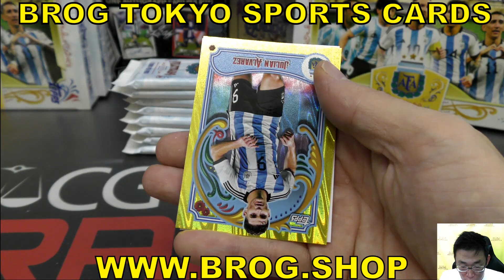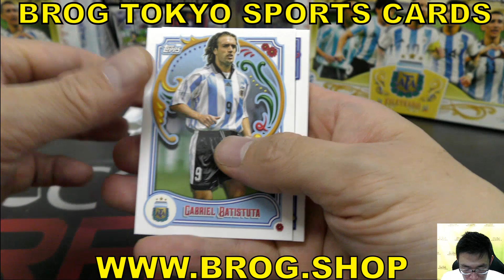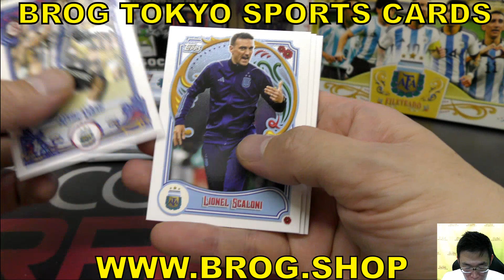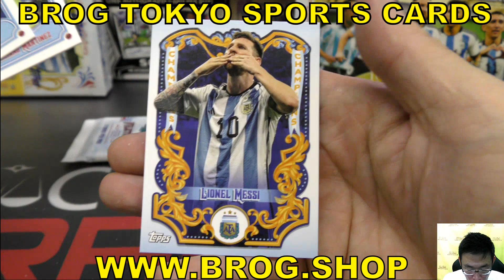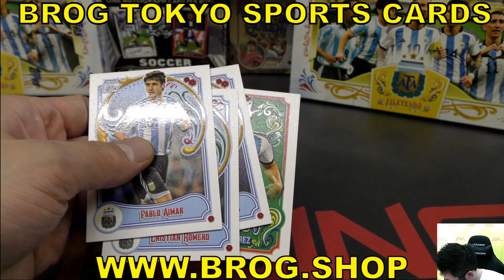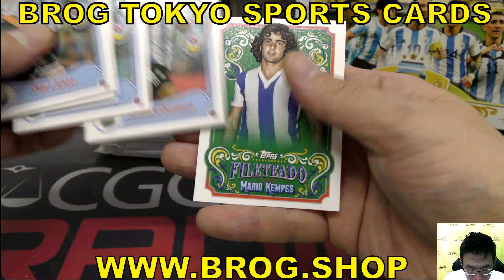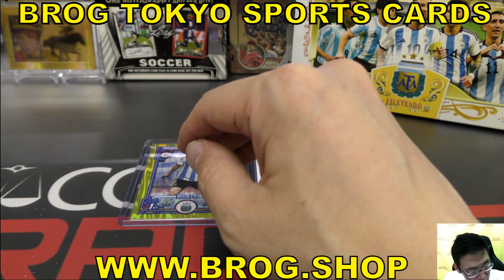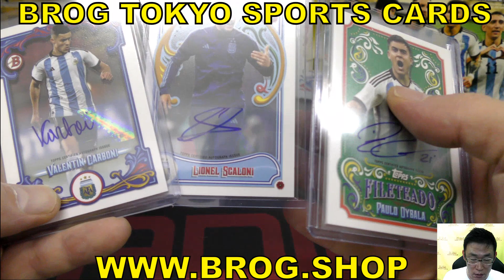ぶる BGBPB サッカー 2023 TOPPS ARGENTINA FILETEADO Box トップス サッカーカード BROG水道橋 トレカ開封動画 ボックス開封 SOCCER メッシ